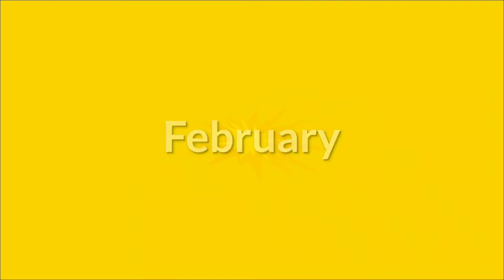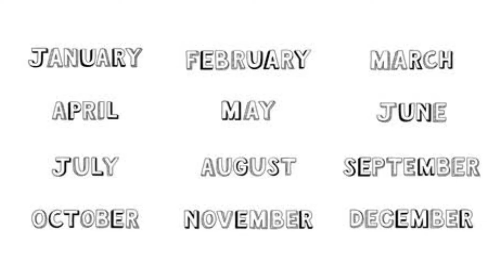January February Months Name( महीनों के नाम हिंदी एवं अंग्रेजी में ) For Kids । Mahino Ke Naam। rhym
month
months name
months of the year song
months name in hindi
month of the year
months names for kids
january february
january february march april may
january february months
january february months name
january february spelling
january february name
january february song
january february march april
january february ki spelling
may june july august september
october november december
महीनों
महीनों के नाम
महीनों का खेल
महीनों का नाम
महीनों के नाम अंग्रेजी में
महीनों के नाम इंग्लिश में
महीनों के नाम जनवरी-फरवरी

• PDF Price : सिर्फ ₹5 में।   ($0.0685)
• Pages : 39
• PDF Video :

1️⃣

@General Classes   YouTube चैनल आपको शिक्षा की सामग्री उपलब्ध कराने में आपकी मदद करता है। जिसमें

1. अंग्रेजी सीखना
2. हिंदी सीखना
3. गणित सीखना
4. सामान्य ज्ञान
इत्यादि शीर्षक पर वीडियो उपलब्ध कराती है।

(( अगर आपको किसी अन्य टॉपिक पर वीडियो चाहिए तो नीचे कमेंट करें))

@Teacher Lakshay   YouTube channel helps you in providing educational material. In which

1. learn English
2. Learn Hindi
3. Learning Mathematics
4. General Knowledge
Etc. provide videos on the title.

𝗩𝗶𝗱𝗲𝗼 𝗠𝗮𝗸𝗶𝗻𝗴 𝗧𝗼𝗼𝗹𝘀:
ᗰOᗷIᒪᗴ :
ᒪᗩᑭTOᑭ :
ᗰIᑕ 1 :
ᗰIᑕ 2 :
  (Boya Mic)
ᕼᗴᗩᗪᑭᕼOᑎᗴ :
ՏᑌᑎᘜᒪᗩՏՏ :
ᑭᗴᑎᗪᖇIᐯᗴ :
ᑭOᗯᗴᖇᗷᗩᑎK :
KᗴYᗷOᗩᖇᗪ :
ᗷᒪᑌᗴTOOTᕼ ՏᑭᗴᗩKᗴᖇ :